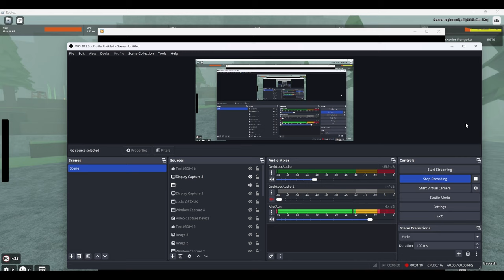ROGUE DEMON UPDATE SNEAK PEEK